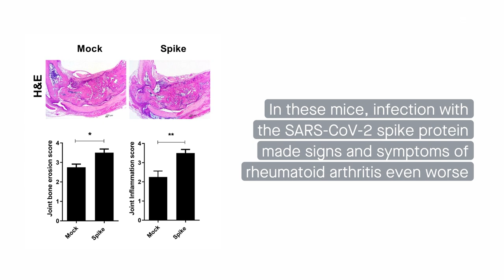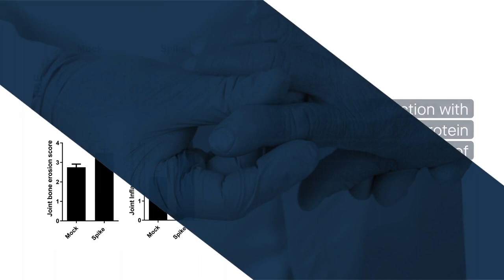SARS-CoV-2 spike protein worsens rheumatoid arthritis in mice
Lee et al. “SARS-CoV-2 spike protein promotes inflammatory cytokine activation and aggravates rheumatoid arthritis.” Cell Communication and Signaling (2023)